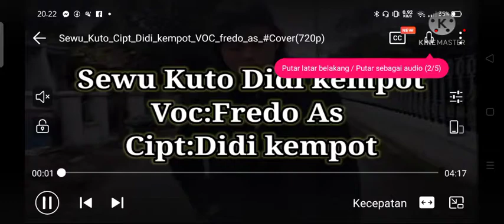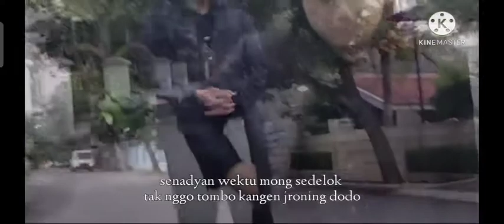Sewu Kuto Didi kempot